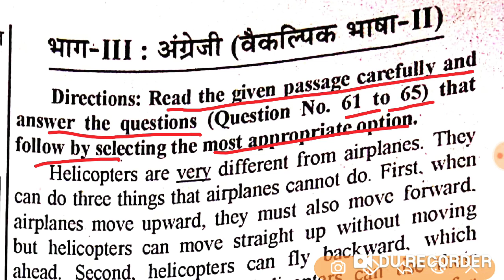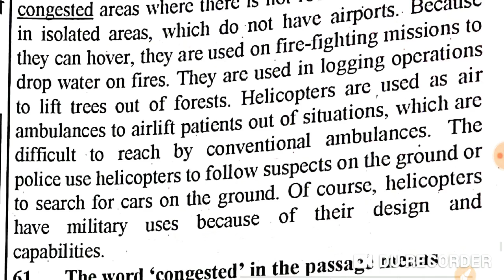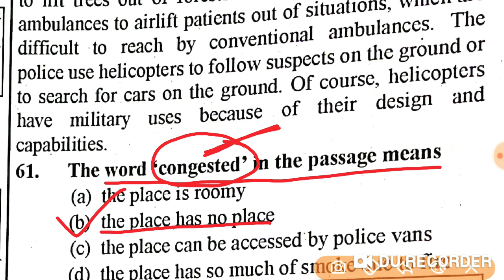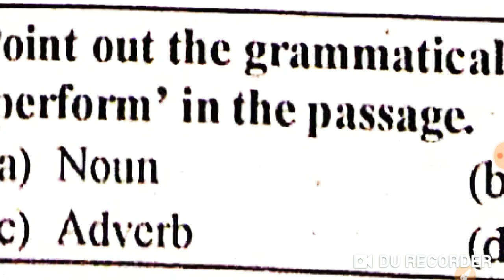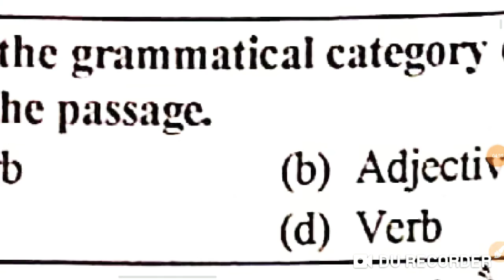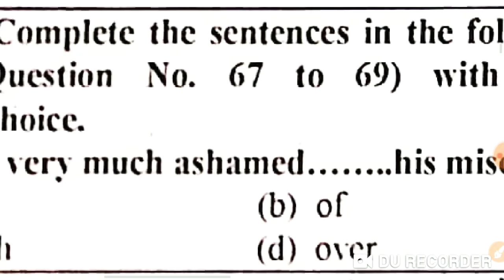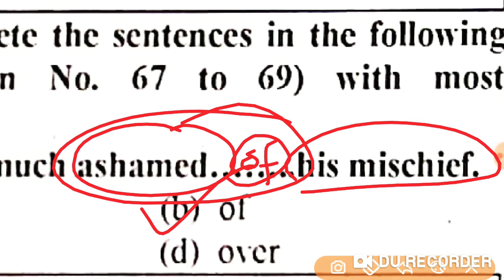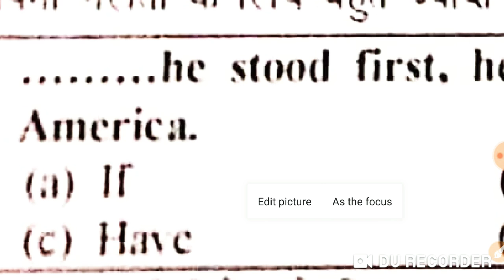उत्तर प्रदेश शिक्षक पात्रता परीक्षा October-2017(6-8), ENGLISH, language 2nd( part-10)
Get here Child Development and Pedagogy questions Answers for the ... of CTET, TET, UPTET, RTET, REET, HTET, and many other TET exams.
In this vedio  you can get Question Answers of Child Psychology and Development which can be used for the preparation of CTET and State TET. This vedio can be used for the preparation of CTET, TET, UPTET, RTET, REET, HTET, and many other TET exams. These questions appeared in previous years of CTET exams. These questions can be used for the preparation of Teachers Eligibility Test. Here you can learn and practice for your competitive exams

Part-11➡️